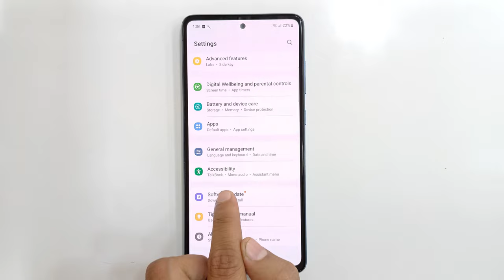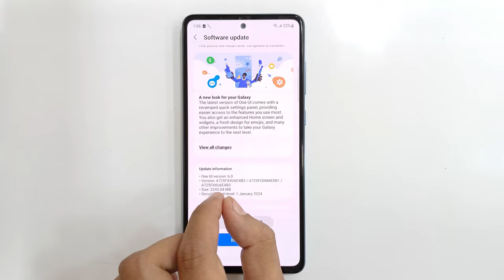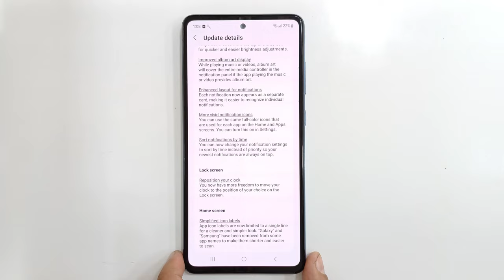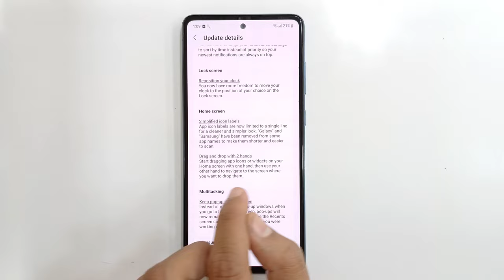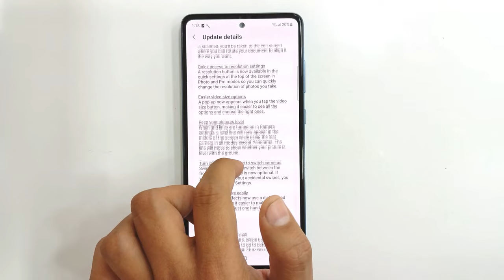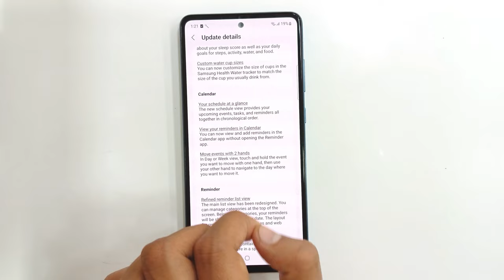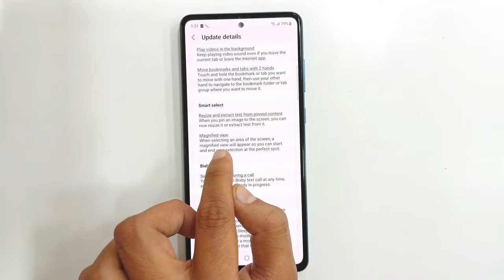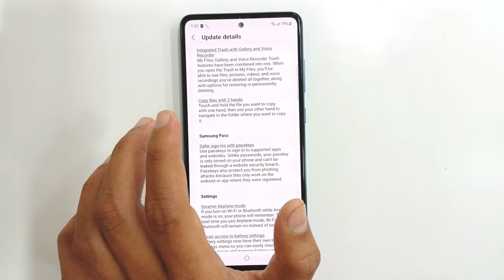Samsung Galaxy A72 new software update Android version 14 and One ui 6.0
Samsung Galaxy A72new software update Android version 14 and One ui 6.0

Samsung A72 new software update Android version 14 and One ui 6.0

Galaxy A72 new software update Android version 14 and One ui 6.0

Hello everyone, aaj ki video me hum dekhe ge Samsung galaxy A72 me aaye new software update Android version 14 and oneui 6.0

Samsung galaxy A72 new software update Android 14

Samsung galaxy A72 new software update Android14

Samsung galaxy A72 new software update one ui 6.0

Samsung galaxy A72 new software update oneui 6.0

Android 14 in Samsung galaxy A72

Android version 14 in Samsung galaxy A72

Android14 version in Samsung galaxy A72

Oneui 6.0 in Samsung galaxy A72

One ui 6.0 in Samsung galaxy A72

Oneui 6.0 in Samsung A72

One ui 6.0 in Samsung A72

Samsung Galaxy A72 new software update Android version 14 and Oneui 6.0

Samsung Galaxy A72 new software update Android version14 and Oneui 6.0

Samsung galaxy A72 new software update Android 14 and oneui 6.0

Samsung A72 new Android 14 and one ui 6.0 update

Samsung A72 new Android version

Samsung A72 new Android 14 version

Android14 in Samsung galaxy A72

Samsung galaxy A72 new software update

New features in Samsung Galaxy  A72

New Software update Samsung galaxy A72

Samsung A72 new Android14 and one ui 6.0 update

Samsung A72 new Android14 version

Samsung A72 software update